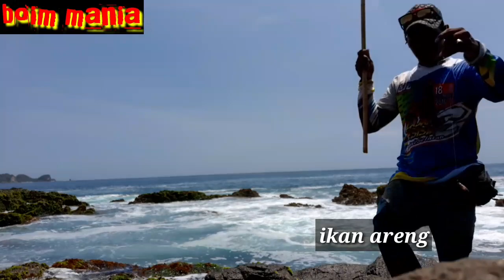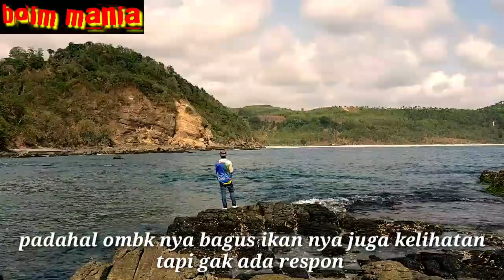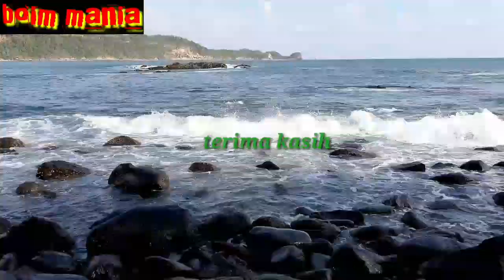mancing di laut dapat ikan areng"ngan dolor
ceritanya mencoba mancing dipingr laut dolor dapat ikan kecil satu .namanya ikan areng"an kalau di kampung q .terimakasih .